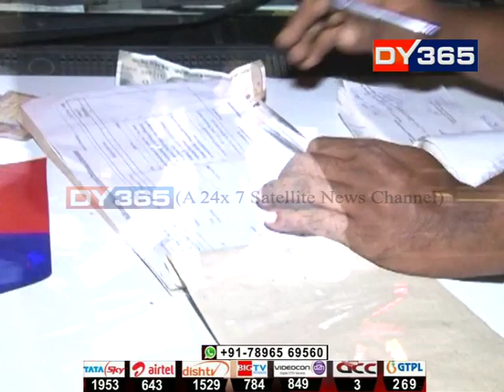পথ দুৰ্ঘটনা প্ৰতিৰোধৰ বাবে কঠোৰ পৰিবহন বিভাগ || Traffic Rules: Motor Vehicle Amendment Act 2019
পথ দুৰ্ঘটনা প্ৰতিৰোধৰ বাবে কঠোৰ হৈছে পৰিবহন বিভাগ। দুচকীয়া বাহনৰ ক্ষেত্ৰত প্ৰণয়ন কৰিছে কঠোৰ আইন। পিছে কিমান আন্তঃগাঁথনিৰে পৰিপূৰ্ণ ৰাজ্যৰ পৰিবহণ বিভাগ? পৰ্যাপ্ত ইণ্টাৰচেপ্টৰ নাই, নাই পৰ্যাপ্ত প্ৰদুষণ নিয়ন্ত্ৰণ কেন্দ্ৰ। ইয়াৰ পিছতো কিদৰে সাজু হৈছে ৰাজ্যৰ পৰিবহন বিভাগ?